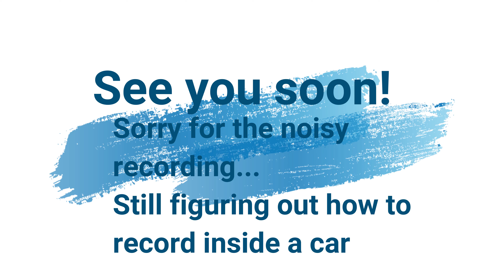Vlog Update - something new is coming....